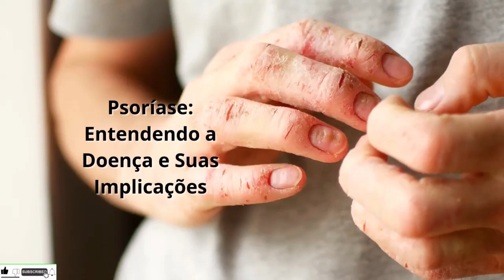Psoríase Entendendo a Doença e Suas Implicações